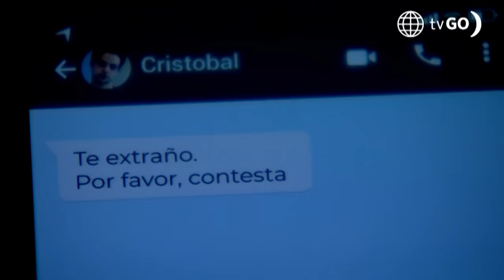Al Fondo hay Sitio 11: July quedó devastada por llamada de Cristóbal (Capítulo n° 420)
¡SUFREN POR AMOR!
Cristóbal quiso comunicarse con July y decidió llamarla. Sin embargo, la joven enfermera se negó a responderle, y terminó recibiendo un mensaje donde le decía que la extraña 😥💔.